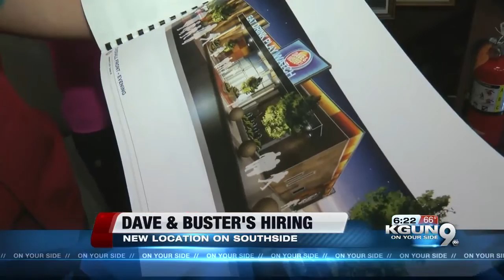Dave & Busters to hire 230 for Tucson location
Dave &  Busters is expanding to Tucson's southside and will hire 230 workers.